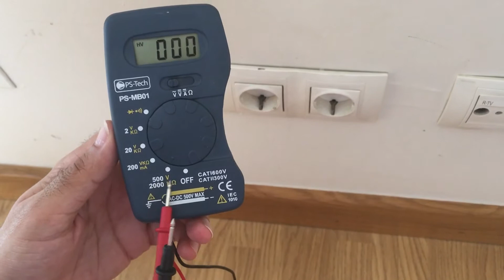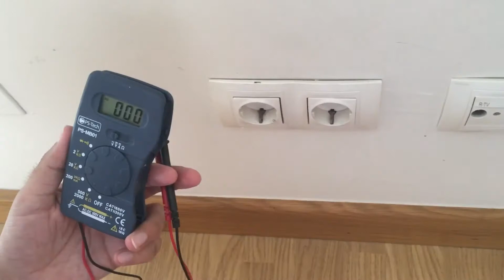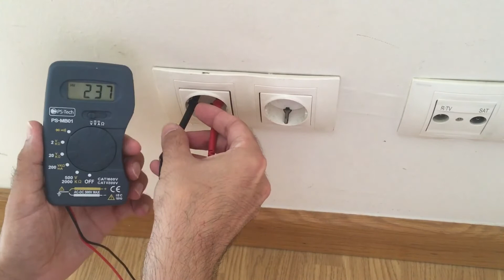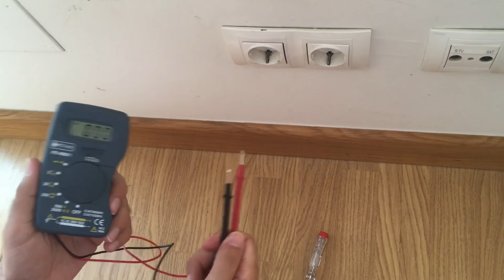Manejo del Multímetro, Parte 2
En este vídeo se termina de explicar el manejo del multímetro